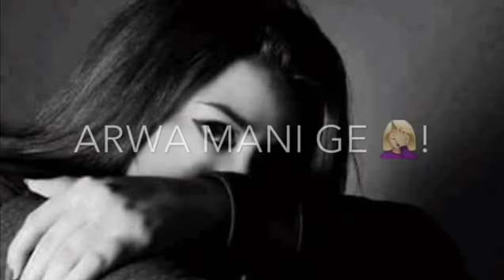noorkhanbezanjo obaloch baloch baloch_writes_ balochistan gwadar turbat makuran balochi